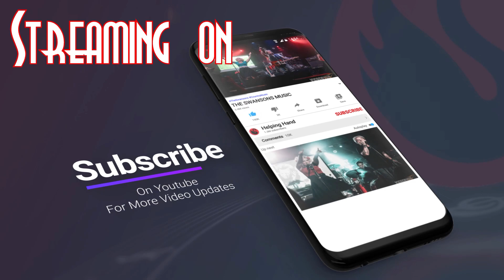The Swansons Live Worldwide Livestream Every Friday Night at 6:00 PST!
The Swansons are an all original duet making records in nashville Tennessee while residing in socal! This award winning duo have been maikng music together for over a decade!! This is theswansons 3rd year broadcasting live online!!
Music